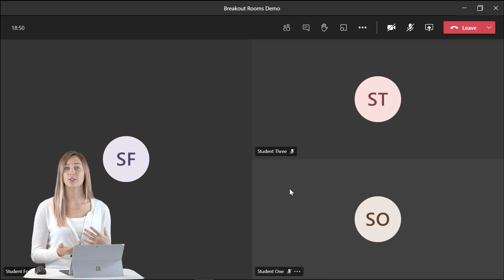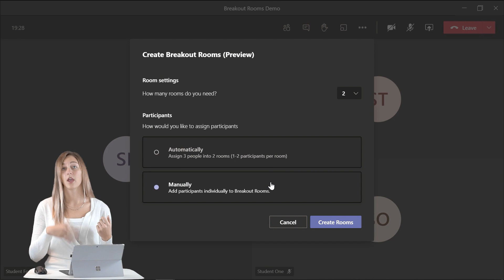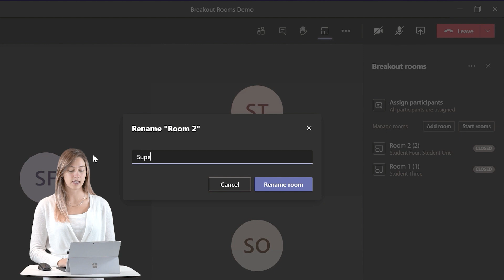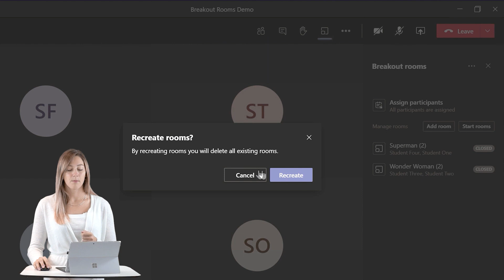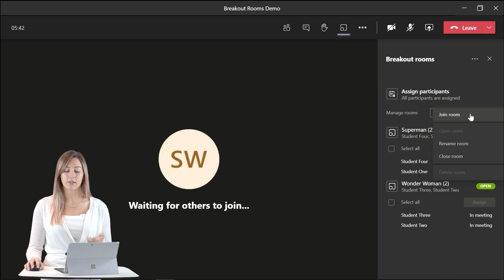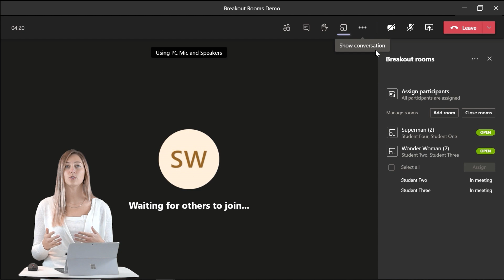How to Use the NEW Breakout Rooms Feature in Microsoft Teams [ Step-by-step ]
A step-by-step tutorial on how to use the new Breakout Rooms in Microsoft Teams. Learn how to set up breakout rooms in Teams, some useful tips & tricks on Teams breakout rooms settings, and understand students' view of the breakout rooms.

⌚ Timestamps:
[ 0:00 ] - Intro
[ 0:43 ] - Setting up breakout rooms in Microsoft Teams
[ 2:07 ] - Customizing Teams Breakout Rooms settings
[ 2:12 ] - Rename rooms
[ 2:39 ] - Assign latecomers
[ 2:50 ] - Other rooms settings
[ 3:28 ] - Recreate rooms
[ 3:47 ] - Add rooms
[ 4:13 ] - Viewing meetings in different rooms
[ 4:53 ] - Students' view of breakout rooms
[ 5:58 ] - Close the breakout rooms
[ 6:22 ] - Review files, chat & whiteboard

ClassPoint seamlessly integrates with Microsoft PowerPoint to turn presentations into interactive lessons, enhancing engagement through live student response tools.

Plus, check out Edcafe AI - EdCafe is our AI-driven platform built specifically for teachers, offering advanced tools for lesson planning, personalized learning, and student interaction.